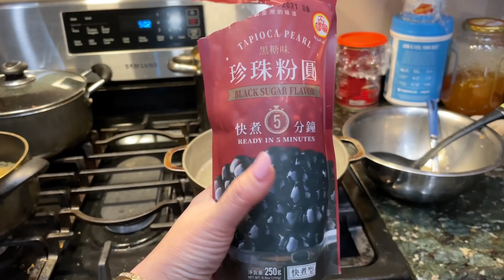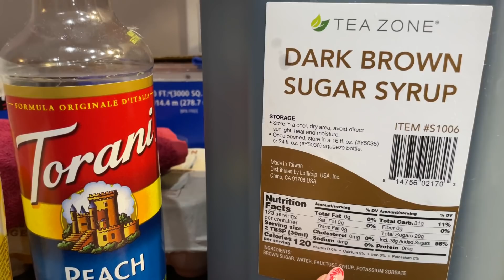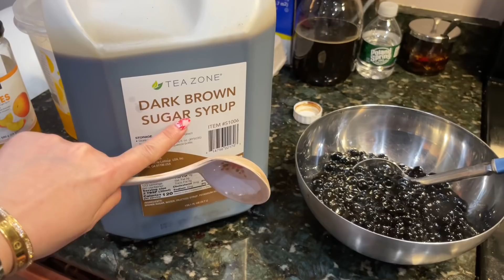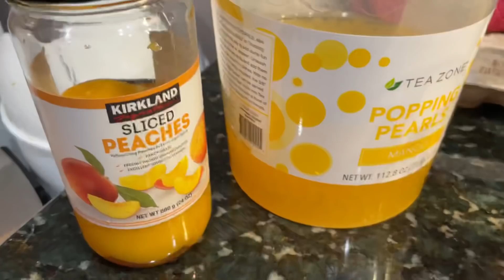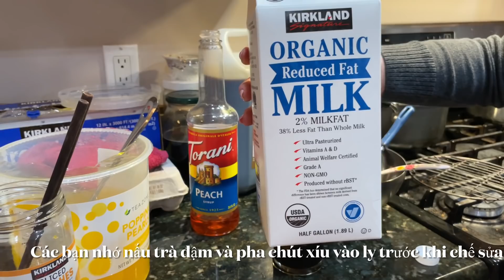BTBF 328:: Cách pha trà đào trân châu đơn giản tại nhà 🍹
- vlog328::  Cách pha trà đào trân châu đơn giản tại nhà

LT Korea Cosmetics - Mỹ phẩm Hàn Quốc
Facebook của Thanh:
xin mọi người hải nhắng tin cho Thanh nếu gọi thì xin để lại lời nhắn (voice mail)